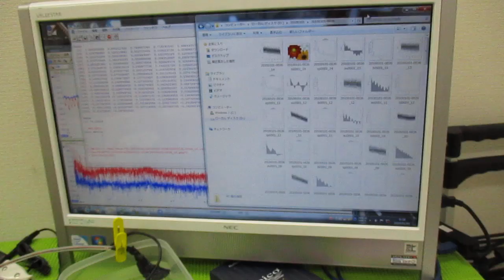超音波の発振制御技術 ultrasonic-labo